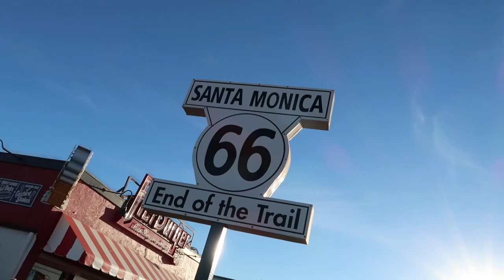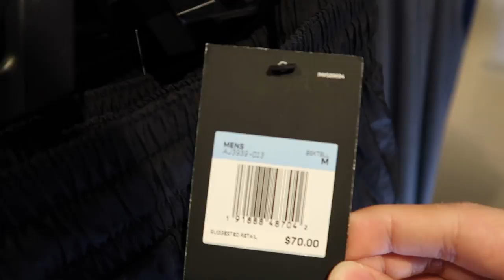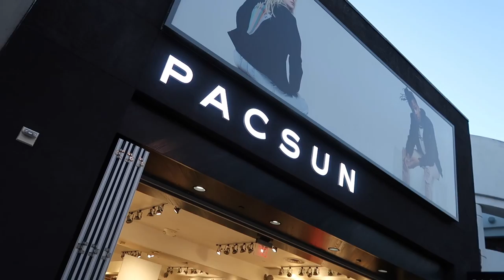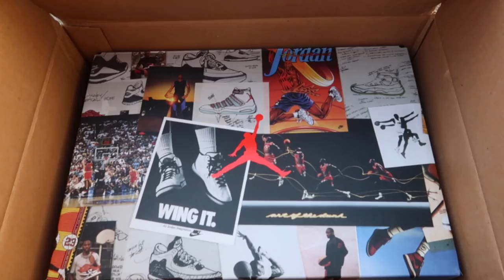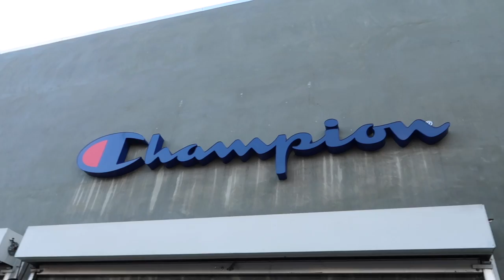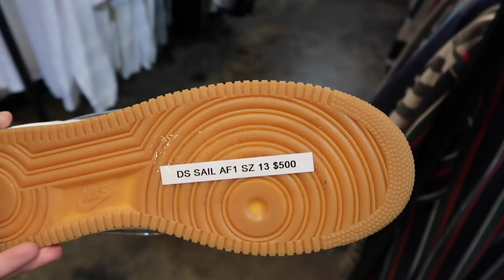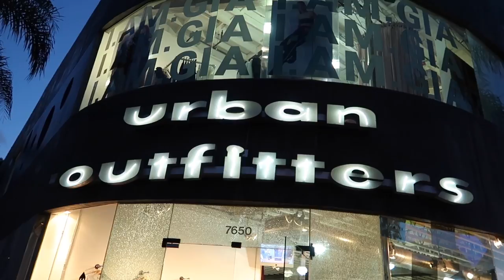LAST MINUTE SHOPPING IN LOS ANGELES (WHAT DID I BUY?)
If you're watching this, I'm already back in the Philippines! YAY (after two months). But in this video, I did some last minute shopping, visit some of my favorite stores in Melrose such as Round Two, Cool Kicks, & more! We also picked up a lot of items such as clothing and sneakers ✌🏼 so hope you guys enjoy this video!!